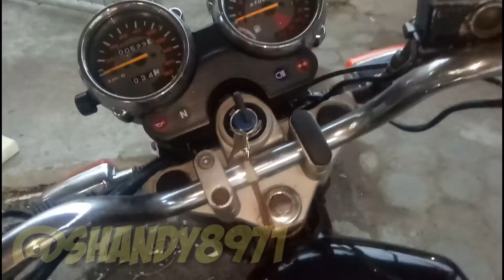Unboxing!!! Lolohan kekep babi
Wasap pren dukung terus channel serba hewan karenA channel ini berfokus pada hewan peliharaan dan pengalamn yg saya lakukan jgn lupa subkrep y prenn

Follow me @shandy8971